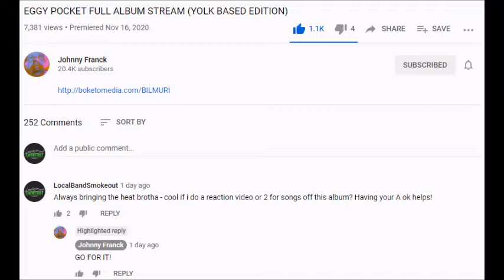Stoner Dude Reacts - Bilmuri - FluorideInTheHardSeltzerWater